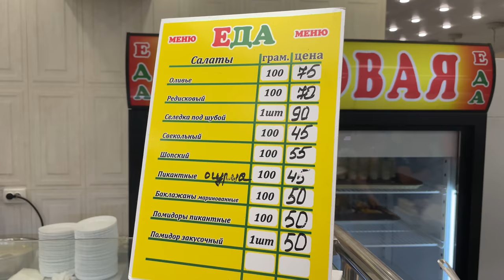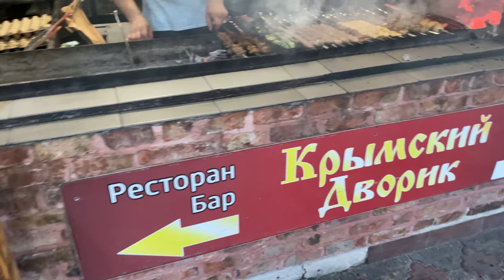Крым Сегодня 2021! Судак битком! Люди не хотят уезжать домой! Цены и отдых в Крыму!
Показываю Крым 2021 Сегодня! Судак битком! Люди не хотят уезжать домой! Цены и Отдых в Крыму! Пройдёмся по Кипарисовой аллее и Набережной в Судаке. Покажем некоторые цены в Крыму! Крым 2021 переполнен отдыхающими! Покажу набережную Судака после потопа! Крым. Потоп!